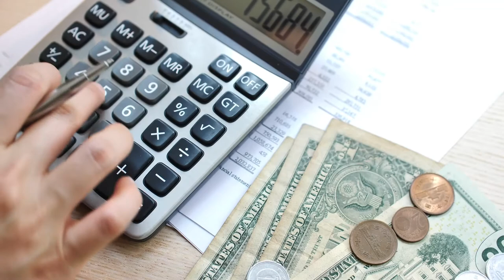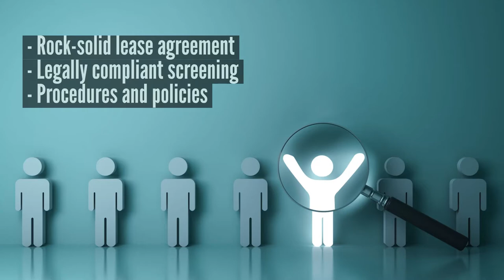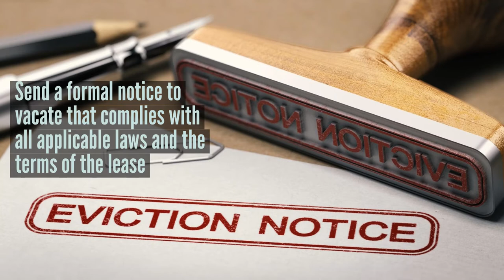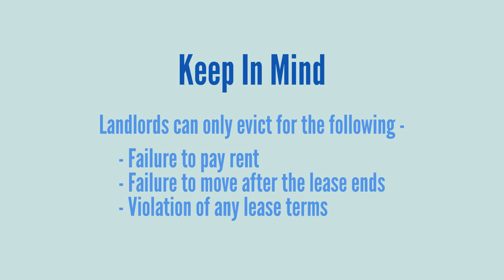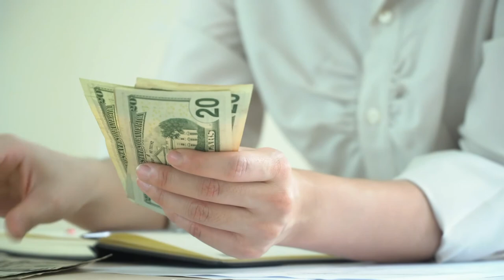7 Landlord Tips for Dealing with Bad Tenants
A landlord’s job is hard enough, but what happens when terrible tenants make life even harder? Whether it is paying rent late or causing damage to your property, handling troublesome occupants is no easy task. Today we examine the common traits of these problem renters along with 7 key tips to navigate these tricky situations.

By recognizing the telltale characteristics of terrible tenants early, landlords can prepare and respond accordingly to any problems that arise. While having a rock-solid lease along with legally compliant screening and policies is vital, there are other things landlords can do to drive the outcome of these unfortunate situations.

01:04 Common Types of Bad Tenants
03:28 7 Tips for Dealing with Terrible Tenants

If you are an owner struggling with terrible tenants, the road to peace can seem endless. With any luck, the tips in this video will help you deal with the variety of occupants you may come across in your rental properties. But remember, one surefire way to reduce the stresses of rental investment while still reaping the benefits is to work with professionals.

For more advice on a variety of issues important to the rental industry, subscribe to the Bay Property Management Group channel and don’t forget to hit the notification bell so you never miss out on exclusive content.